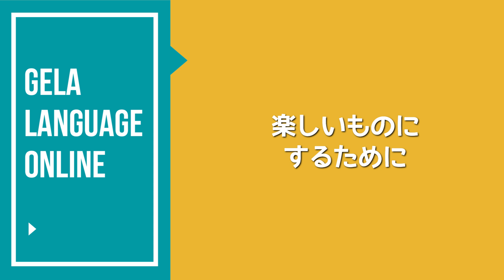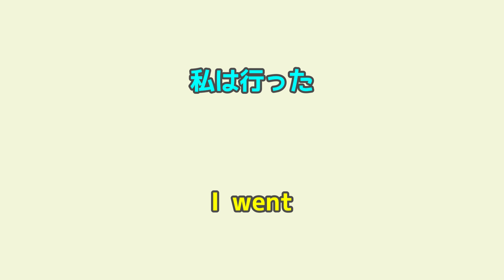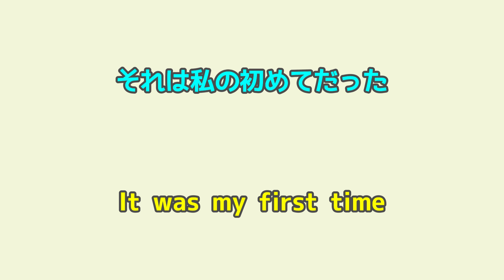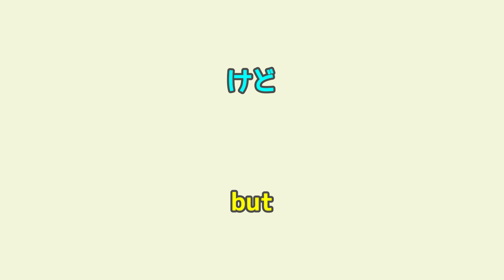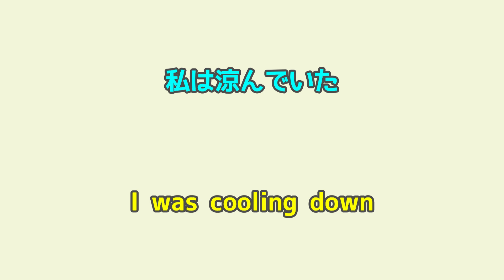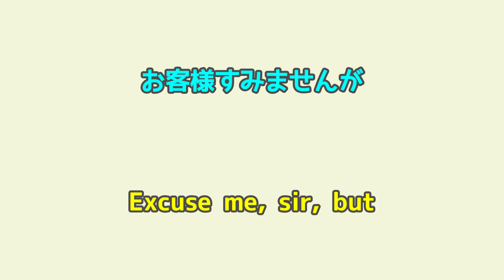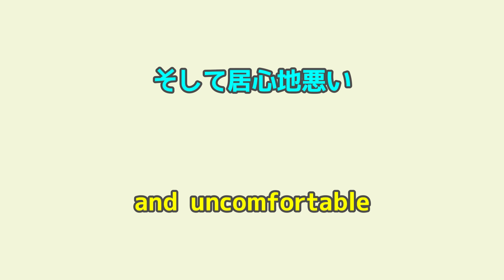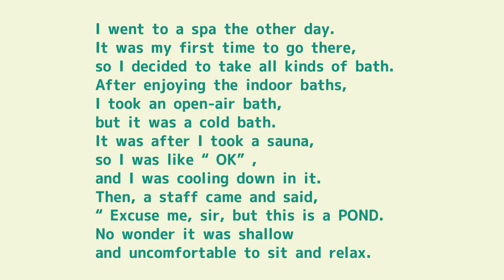【聞き流しOK】英語の語順の感覚が身について楽しくスムーズにペラペラ話せるようになるトレーニング。ラクして英語脳化。英語の語順矯正をしていきましょう。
英語って話そうと思うと結構力んじゃったり緊張したりしますよね。まずはあそび感覚で日本語を英語の語順に並べることに慣れてみましょう！そこから英語を話していくうちに、自然と身についていきますよ。

１分間自分の話したいことを英語で録音して、さらに、力をつけるために自分でスピーチを英語で書き起こし、自分なりに修正したうえで録音音源とテキストをラインで提出していただきます。